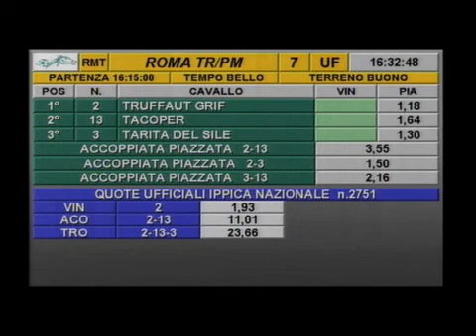rm 20151104 07 p trafficjam